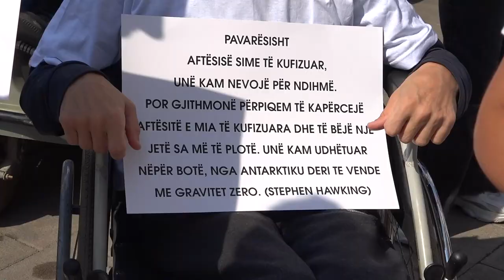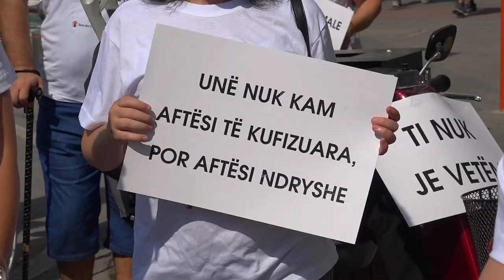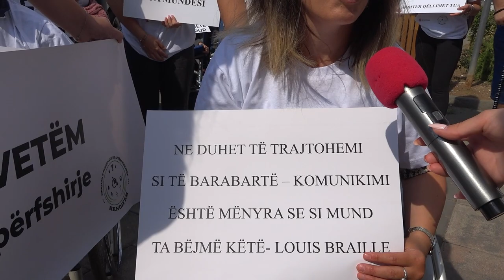Mungesa e pjerrinave nëpër institucione u pamundëson lëvizjen e lirë përdoruesve të karrocës